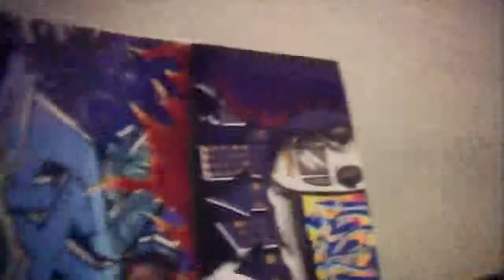Capoeira - Urban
Capoeiristas doing some routines and games. Members of instructor Sabu's class.